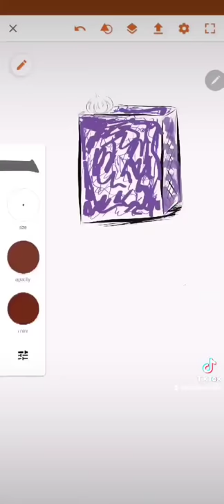Concept Drawing - Tender Joy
Soap cutter: Facebook.com/suavecraftsstore
 Instagram is @soapcutter